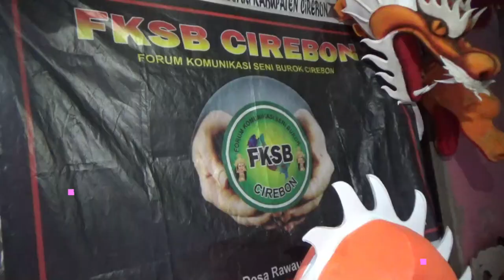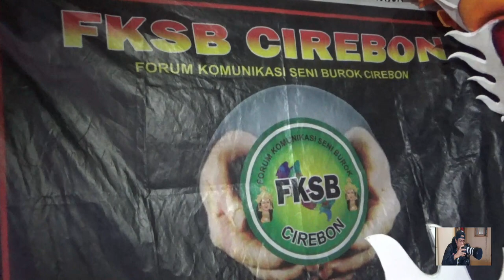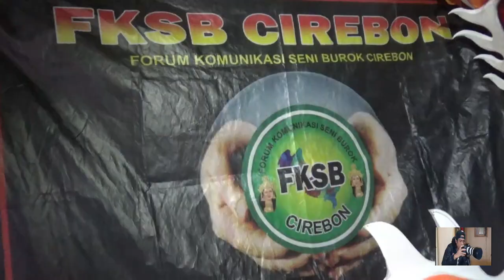NEWS GATHERING KOCAK Jun Kokbrut Lagi Belajar Jadi Peliput Berita.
Asalamualikum wr wb ! video kali cukup menghibur.
juned lagi di tes jadi wartawan simak videonya oke.